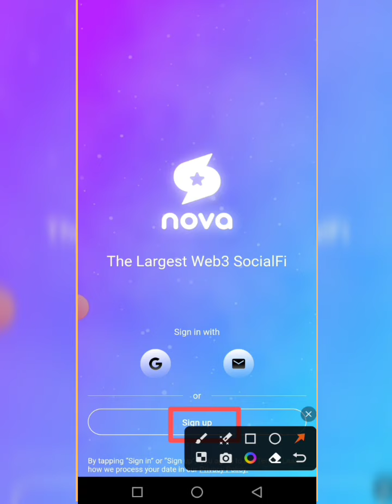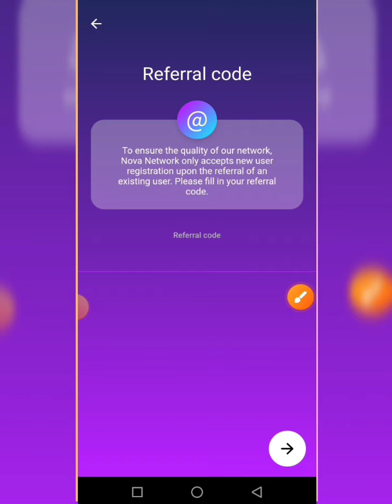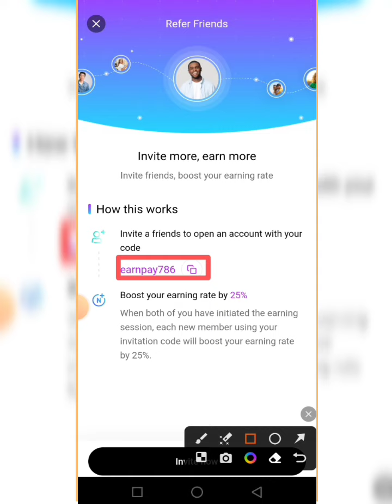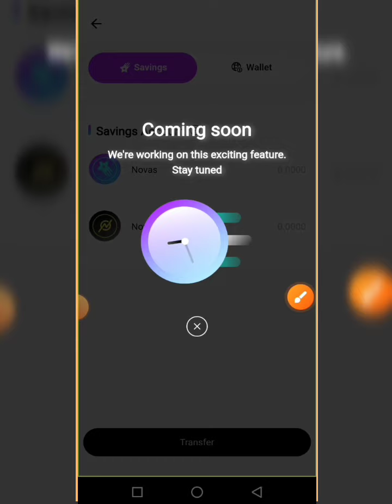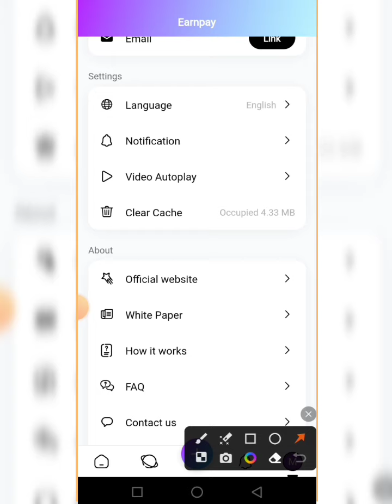Nova Network Airdrop || Nova Network Mining || Nove App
💞👉 Earn Pay 👈💞

Topics Cover
Nova app
Nova mining app
Nova mining Network
Nove mining
Nove mining Airdrop
Nova app Mining
Nova mining project
Nove kyc
Nova kyc verification
Nova network kyc verification
Nove app new update
Nove network token price
Nove network fake or real
Nova legit
Nova app token withdraw
Nove withdraw proof
Nova Network withdrawal
Nova mining app withdraw proof
Nove App payment proof
Nove token listed
Nova Airdrop
Nove project
Nova Review